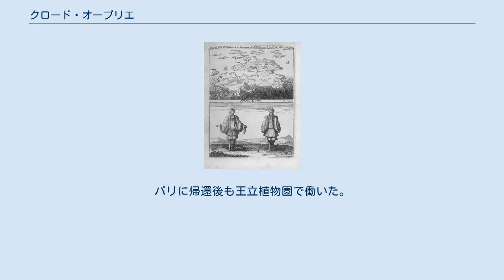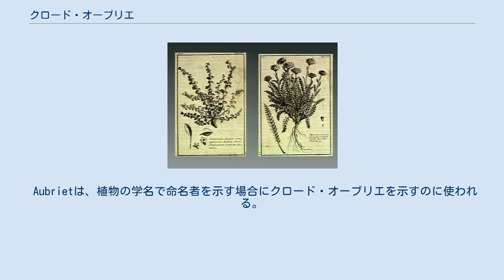クロード・オーブリエ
クロード・オーブリエ（仏: Claude Aubriet、1665年または1651年 – 1742年12月3日）は、フランスの植物画家である。
 王立植物園の画家を務めた。
ジョゼフ・ピトン・トゥルヌフォールに才能を認められて、1694年のトゥルヌフォールの著書『基礎植物学』（Eléments de botanique, ou Méthode pour reconnaître les Plantes）の図版を描いた。
1700年から1702年の間、トゥルヌフォールとアンドレアス・グンデスハイマーとともに、ギリシャ、コンスタンティノープル、黒海沿岸、アルメニア、グルジアを採集旅行し、地域の歴史的な風景や地域の植物の絵を描いた。
パリに帰還後も王立植物園で働いた。
 1707年にジュベール（Jean Joubert）の後を継いで、王室植物画家に任じられた。
1735年に引退し、王室植物画家の職は弟子のマドレーヌ・フランソワーズ・バスポルトに引き継がれた。
 ミシェル・アダンソンによって記載されたアブラナ科の属、Aubrieta （ムラサキナズナ属）に献名された。
 Aubrietは、植物の学名で命名者を示す場合にクロード・オーブリエを示すのに使われる。